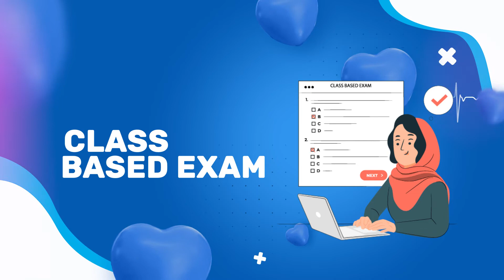സ്റ്റാഫ് നഴ്സ് എക്സാമിന് ഇനി എങ്ങനെ പഠിക്കുമെന്ന ടെൻഷൻ വേണ്ട!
PSCയുടെ സ്റ്റാഫ് നഴ്സ് എക്സാം ഡിസംബർ 18നാണ്. പ്രെപ്പറേഷൻ സ്മാർട്ട് ആണെങ്കിൽ ഇനിയുള്ള സമയം മതി റാങ്ക് ലിസ്റ്റിൽ നിങ്ങളും ഉണ്ടാകും എന്ന് ഉറപ്പിക്കാൻ. എൻട്രിയുടെ സ്റ്റാഫ് നഴ്സ് കോഴ്സിനൊപ്പം സ്മാർട്ടായി തയ്യാറെടുക്കാം. എക്സ്പെർട്ട് ഫാക്കൽറ്റി നയിക്കുന്ന വീഡിയോ ക്ലാസുകൾ, മോക്ക് എക്സാം സീരീസ്, സ്റ്റഡി നോട്ട്സ് തുടങ്ങിയെല്ലാം ഈ കോഴ്സിലുണ്ട്! ഇനി വൈകേണ്ട, ഇന്നു തന്നെ ജോയിൻ ചെയ്യൂ.